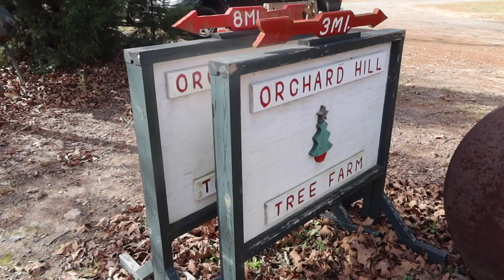Very Belated Vlogmas | Christmas Tree Shopping!